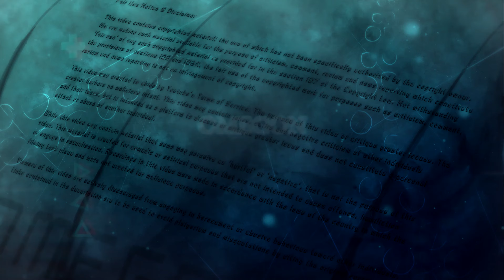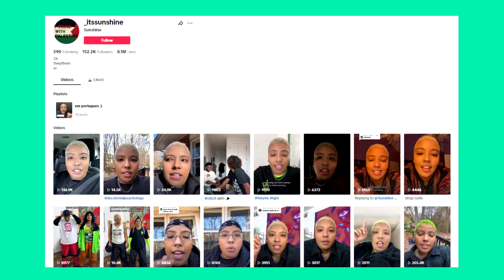TIKTOK ACTIVISM IN 2024!!1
Sofa, bedroom, front seat of a car. The current year place for online activism. Great success is a guarantee.